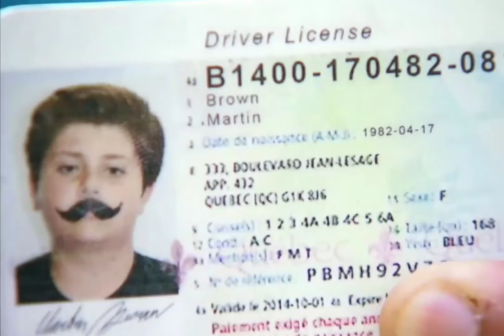Cậu bé nghiện beer, troll 18+